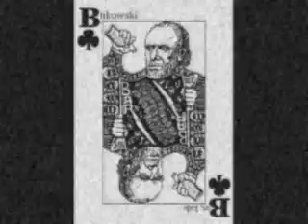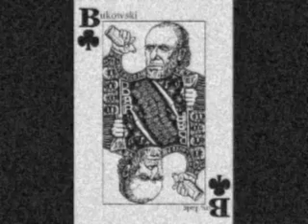MARDEKAVI *** Joven revolucionario (2013) *** JOYAS PERDIDAS II III IIIII III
AKA ZAREN

aka Sfumato

VERTICES INFINITOS

 MADRID SUR

(RRSS)